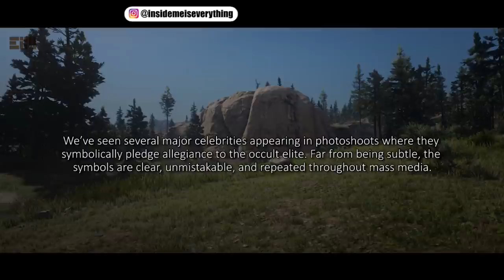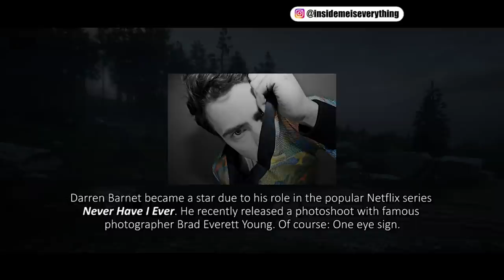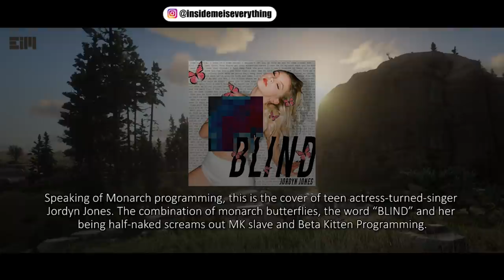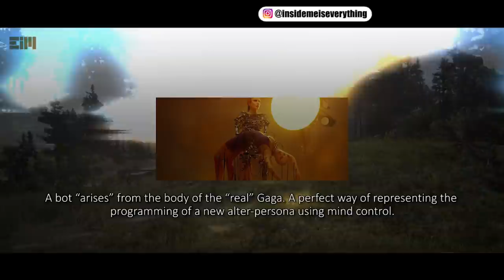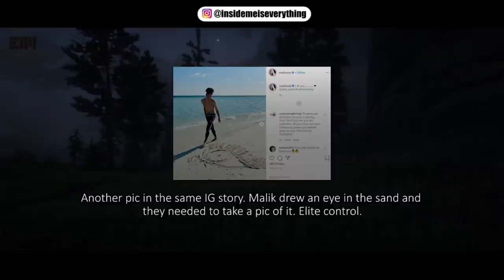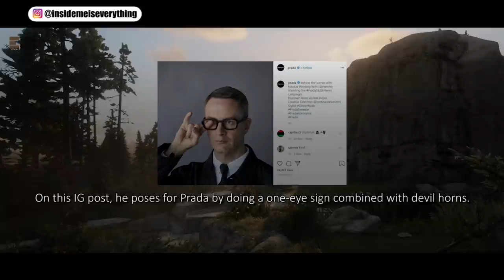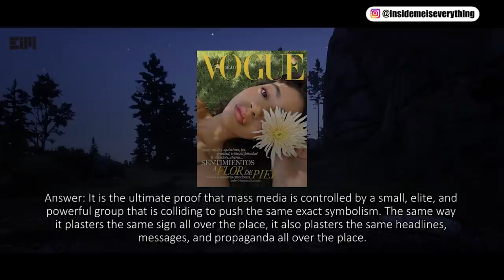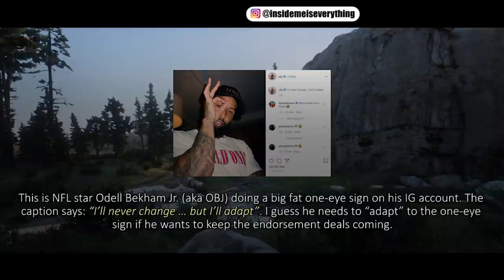WHAT IS REALLY GOING ON HERE? IT’S ALL COMING OUT!